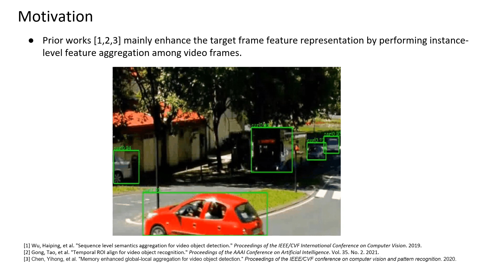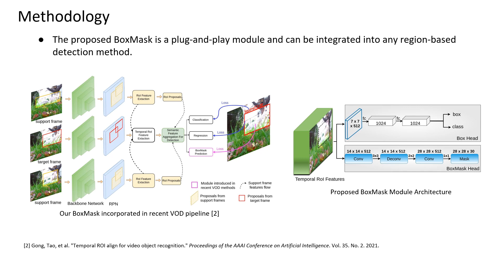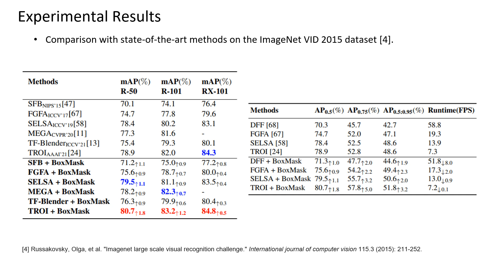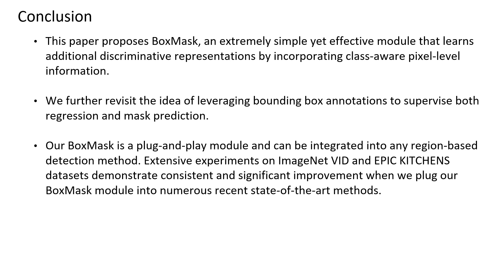BoxMask: Revisiting Bounding Box Supervision for Video Object Detection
Authors: Hashmi, Khurram Azeem*; Pagani, A.; Stricker, Didier; Afzal, Muhammad Zeshan Description: We present a new, simple yet effective approach to uplift video object detection. We observe that prior works operate on instance-level feature aggregation that imminently neglects the refined pixel-level representation, resulting in confusion among objects sharing similar appearance or motion characteristics. To address this limitation, we pro- pose BoxMask, which effectively learns discriminative representations by incorporating class-aware pixel-level information. We simply consider bounding box-level annotations as a coarse mask for each object to supervise our method. The proposed module can be effortlessly integrated into any region-based detector to boost detection. Extensive experiments on ImageNet VID and EPIC KITCHENS datasets demonstrate consistent and significant improvement when we plug our BoxMask module into numerous recent state-of-the-art methods.